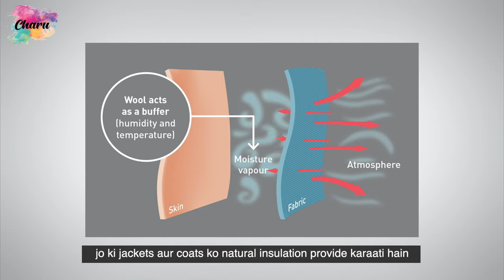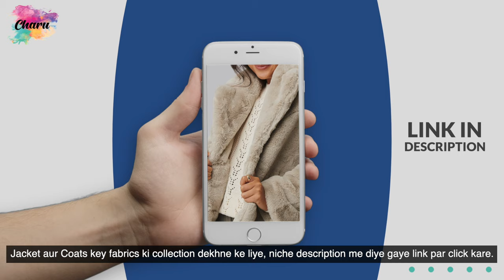Jackets और Coats बनाने के लिए कौन सा Fabric?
Fabrics For Winters || Right Fabric For Jackets & Coats || 2021 New Trandy & Funky Fabric For Make Jackets Coats ||
TIMESTAMPS
0:00​​-0:21  Intro
0:21-0:31 2 Types Of fabric for Jackets and coats
0:31​-1:02 Shell Fabrics
1:02-2:01​ Wool Fabric
2:01-2:38  Fokes Fur
2:38-3:12 Flannel Fabric
3:12-3:33 Corduroy Fabric
3:33-4:00 Wonder Fabric Hemp
4:00-4:58  Denim Fabric
4:58-6:02  Lining Fabric For Jackets and Coats
6:02-6:59 Link In Description

GF-2/90, Mansarovar Building, Nehru Place, New Delhi-110019